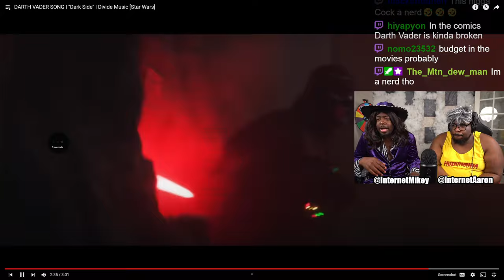InternetCity REACTS TO: "Dark Side" - Darth Vader Song (Divide Music)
SEND US COOL STUFF:

AARON JONES
9659 N SAM HOUSTON PKWY E